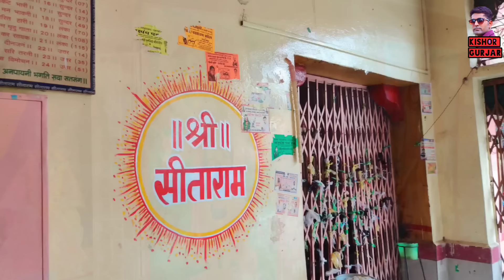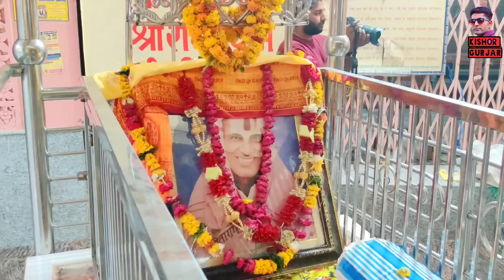नैना तरह रहे दर्शन कू बाबा पटिया वाले !! Patiya wale baba ke bhajan 2023 | पटिया वाले बाबा के भजन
Song - Naina taras rahe mere darshan ku bulay le patiya wale

नैना तरस रहे मेरे दर्शन कू बुलाइ लै पटिया वारे !!

Singer - Satendra Gurjar Jarara

Recording - Kanha studio Kemari

Artist -

पटिया वाले बाबा के भजन

Patiya wale baba ke bhajan

New bhajan patiya wale baba

Baba patiya wale ke bhajan

Dj bhajan patiya wale baba

Patiya wale baba ke new bhajan 2023

Patiya bale baba Ka bhajan

Naye bhajan patiya wale baba ke

न्यू भजन पटिया वाले बाबा के 2023